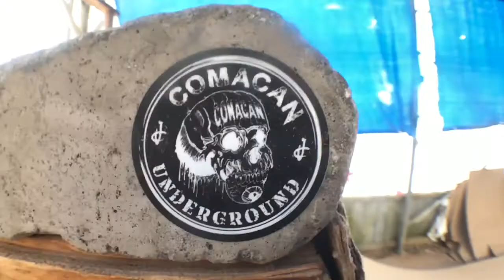Best days ever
I hope everyone is staying healthy and staying safe during these tough times. We will get through it! Thought i'd make a little edit with some clips before self isolation started. Stay safe everyone!